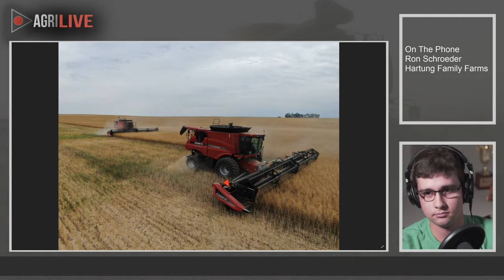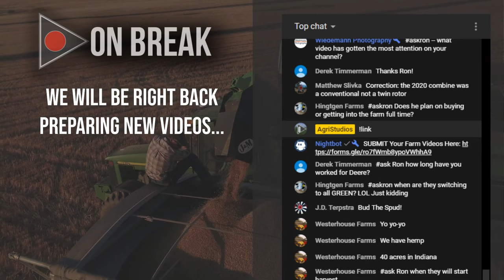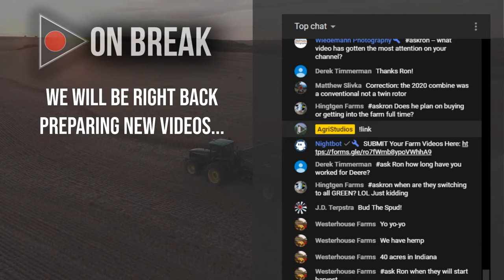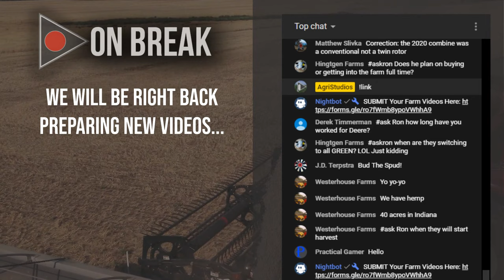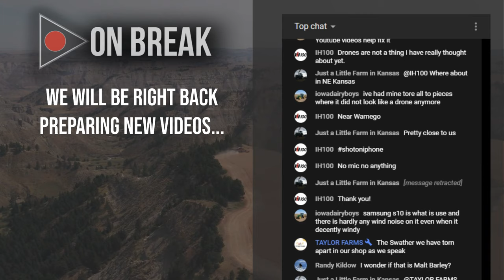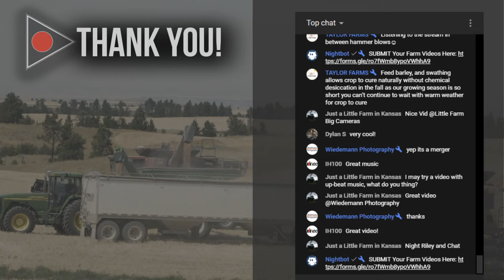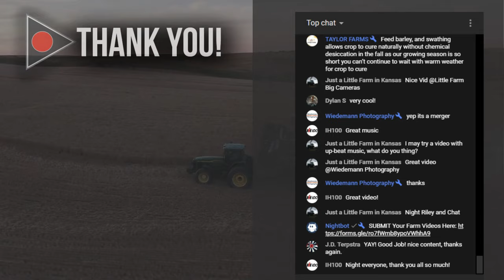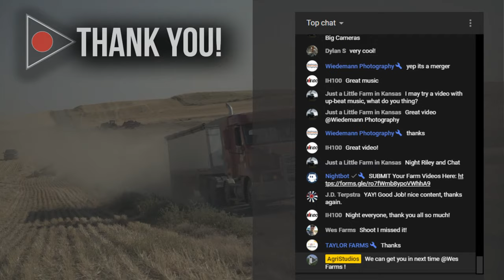AgriLive 18 - Farm Videos with Ron from Hartung Farms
Ron from the Hartung Family Farms YouTube channel will be stopping by to talk about his experiences as a YouTuber and engineer, who has recently visited places such as the Big Sky State. We will also be watching more awesome videos made by you, so be sure to submit by clicking the link above!

We're Seeking Volunteers to Help Run the Show!